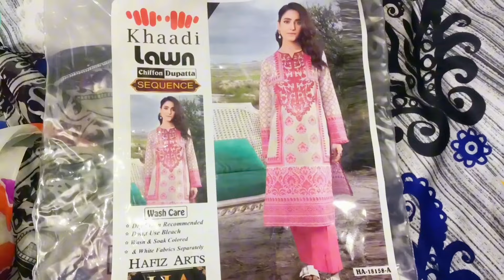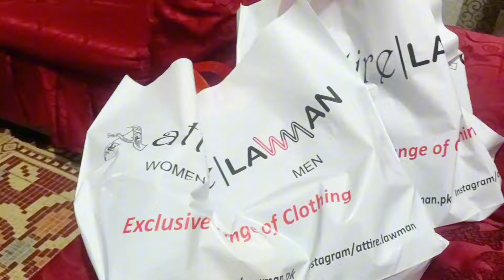Iftar Dawat✨First and Last Iftari of Ramadan😅Ramadan Iftar Routine🌙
Ramadan Iftar Routine
First Iftar
Last Iftar
Iftar Dawat
Ramadan Feasts
Ramadan Traditions
Ramadan Recipes
Iftari Dawat
Aslamualikum
kese he app sab l Hope app sab theek hu
gaye.ager app kO meri ye video achi lagi hu tu
Ease Your Fast with quick and easy Ramadan
recipes/Ramadan Preparations 2024
Dawat-e-iftar Complete Menu With Tips & Ideas | Special Dawat VIlog | Iftar party at our home | Iftar Snacks Recipes | chicken Broast Recipe | chicken burger patty recipe nuggets Grand Dawat-e-iftar,Iftar party at our home Iftar food recipes and decoration | Iftar food ideas | Ramadan special vlog | Fruit Chaat Recipe | iftari Special Recipe | Chaat Recipe | Quick And Easy Recipe | Khatty Meethy Dahi Bhallay - Ramzan Special Soft Football like Bhallay | Chicken Spring Rolls - Make and Freeze Recipe by Cooking with Aneela (Ramzan Special Recipe)
How I Arranged 11 Dishes Hi Tea Buffet at Home |High Tea Party ldeas,Crispy Broast
recipes, dawat vlog, dawat preparation,
ramzan special Recipes, iftari Special Recipe,
iftari, iftar, ramadan special Recipe, ijaz Ansari
food secrets, ijaz Ansari Recipes, aftari Recipe, Cooking Recipe, food Recipe, Lahore ke Mashoor chaat Recipe, Lahore ke Mashoor, hi tea buffet, 11 dishes in one, hi tea buffet at home, hindi, urdu, chana chaat, chicken samosa, mini pizza, chicken pasta, tea cake, sandwich, short glass dessert,
dahi baray, cutlets, chicken bread patties, mini
shoaib ibrahim, dipika kakar, dipika kakar
Dawat e Iftar complete Menue With Tips And
ideas.How To Host An iftar Dawat At Home.Floor Setting ldeas.DawatPreparatios iftarFood iftarrecipe iftar iftar recipes iftar dawat ideas,iftar menu ideas,dawat e iftar,iftar dawat,iftar dawat recipes,iftar party iftar